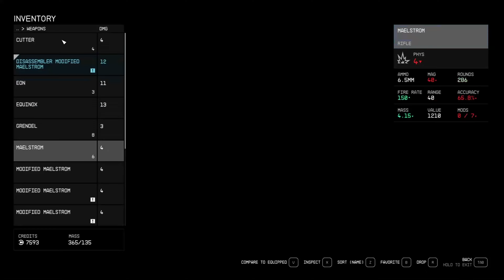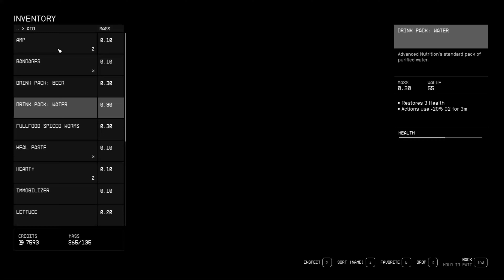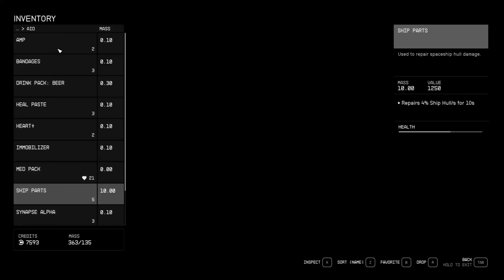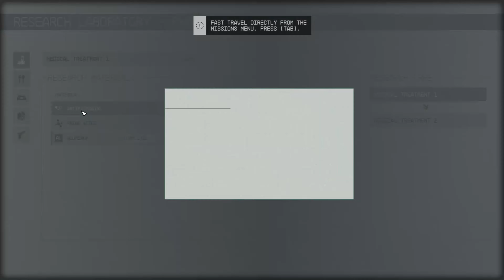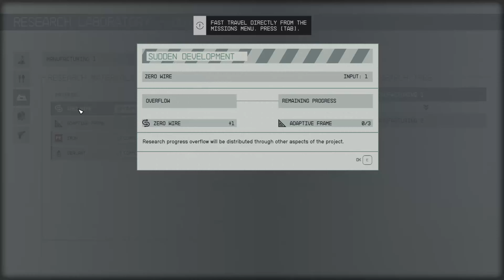Starfield (PC) - Part 9: Negotiations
Persuading the Pirate Captain and hauling loot back to the ship. Timestamps below.

0:00 Looting
1:30 Pirate Persuasion
4:30 Looting
9:10 Pirate Fight
12:45 Looting
14:30 Back To Ship
22:15 Research
23:55 Cargo Hold

Fun Fact: Brogan is the captain of the Crimson Fleet detachment that followed Barret to Vectera